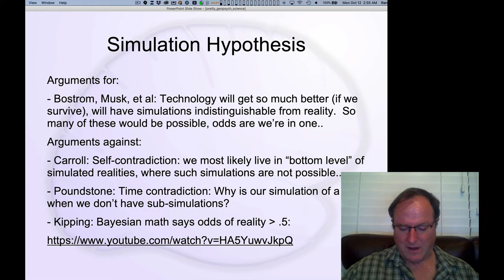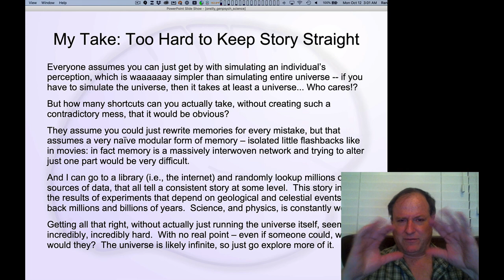GenPsych Course 2020, Science 2: Solipsism & The Simulation Hypothesis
Lecture 2 of 7 for Chapter 1: The Science of Psychology & Neuroscience

We take a deep dive into the modern view of solipsism, The Simulation Hypothesis, entertained seriously by a number of technologists.  I argue that this idea doesn't stand up to the overwhelming consistency of our reality -- it would simply be too hard to keep the facts straight, unless you simulate the whole universe...